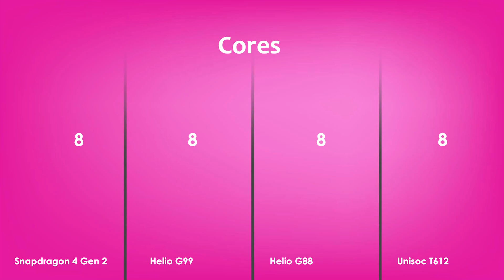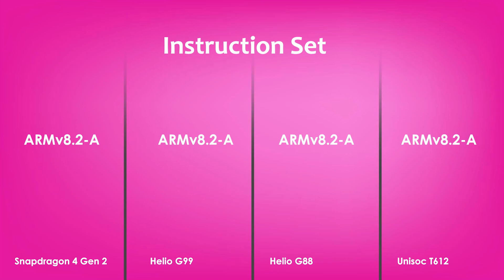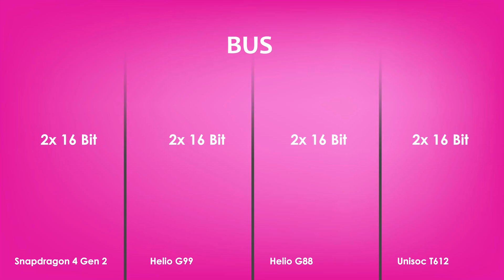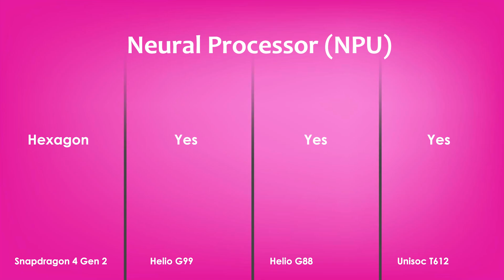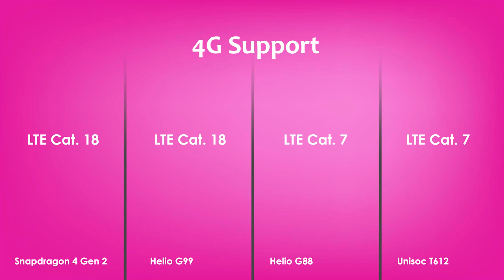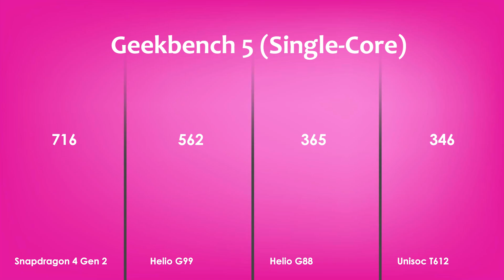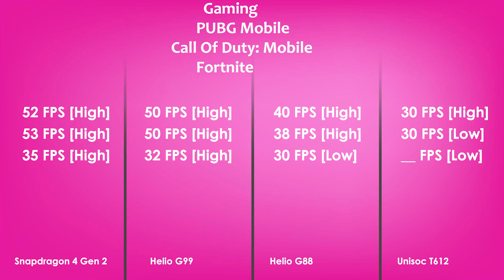Snapdragon 4 Gen 2 Vs Helio G99 Vs Helio G88 Vs Uniscoc T612 | Antutu Score & Specification